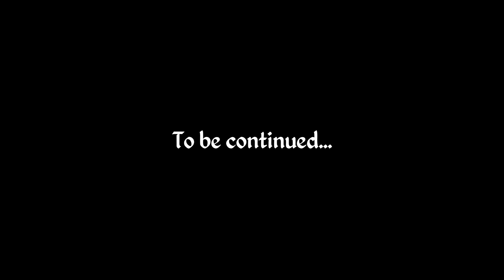Let's Play Oblivion (blind) | That Sutch and Sutch Place (Part 27)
In today's episode, Matorya goes after her next Dark Brotherhood contract but it very confused about where the Abby used to be.

The Elder Scrolls IV: Oblivion is property of Bethesda Inc.